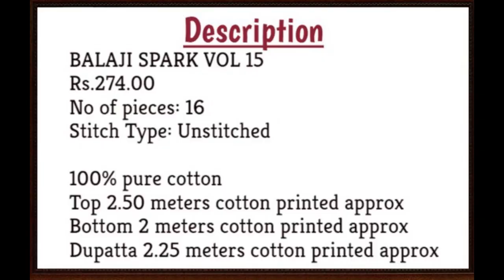BALAJI SPARK VOL 15 | 100% Pure Cotton Printed Wholesale Dress Materials - Surat Textile Market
BALAJI SPARK VOL 15
₹274.00
READY FOR DISPATCH
100% pure cotton
Top 2.50 meters cotton printed approx
Bottom 2 meters cotton printed approx
Dupatta 2.25 meters cotton printed approx